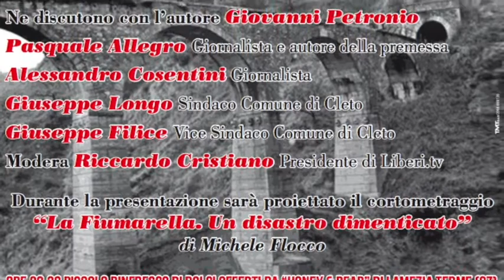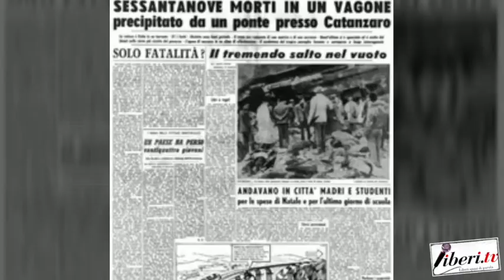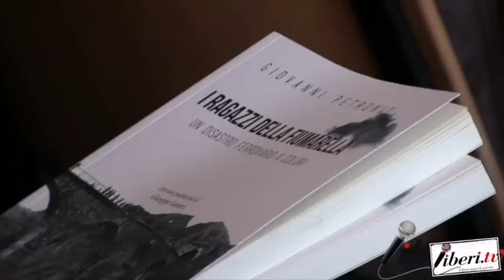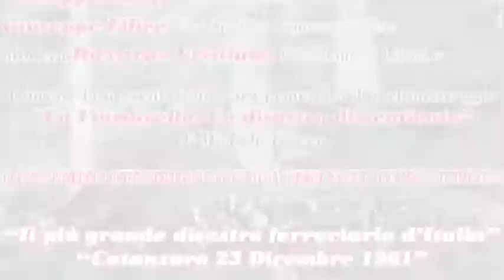Intervista a Giovanni Petronio - I Ragazzi della Fiumarella - Un disastro ferroviario a colori